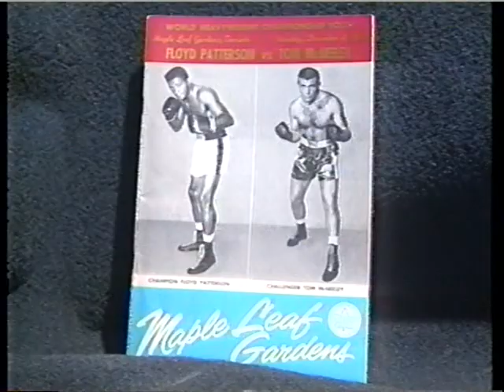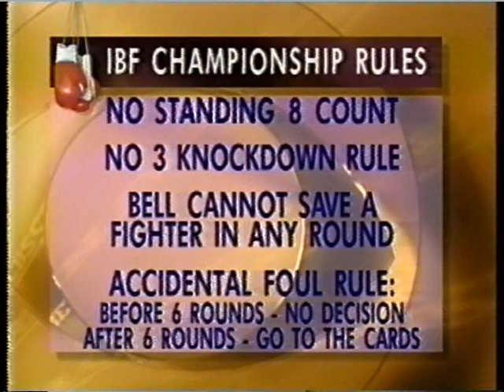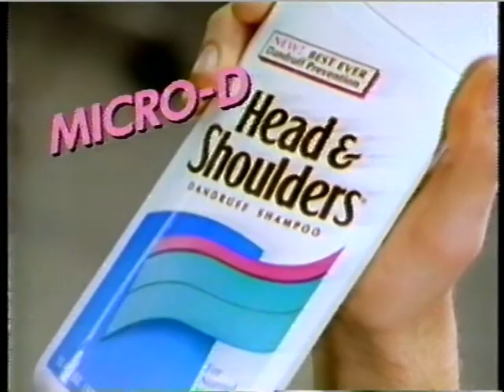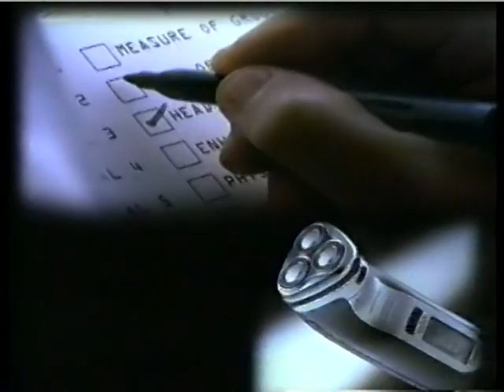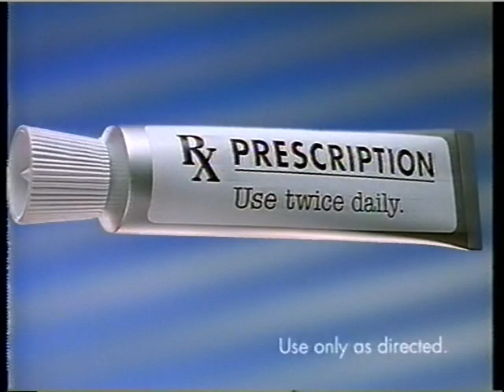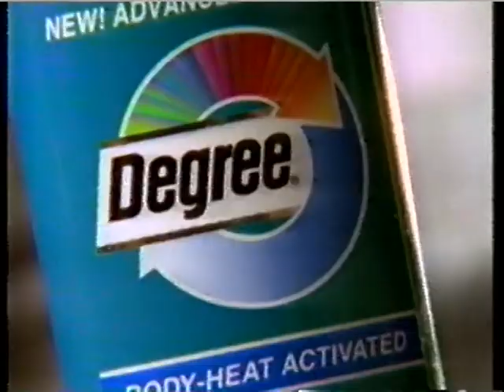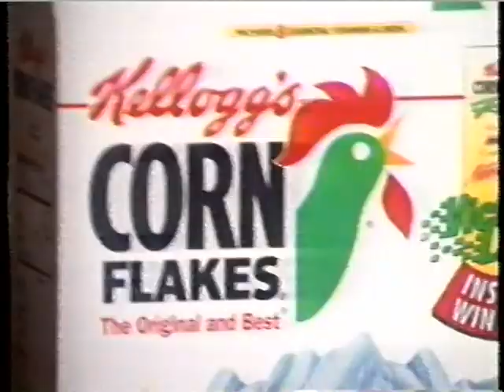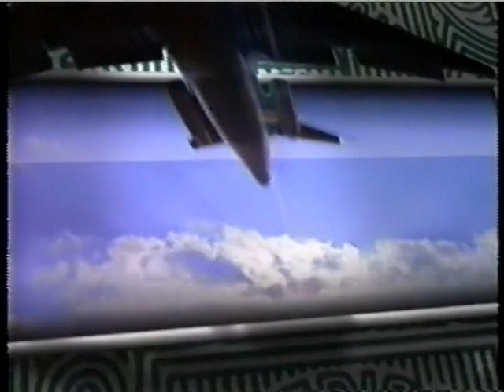Tom "Boom Boom" Johnson vs. Eddie Croft.IBF FWC.1995.05.28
Boom Boom defends his IBF featherweight title against Eddie Croft!